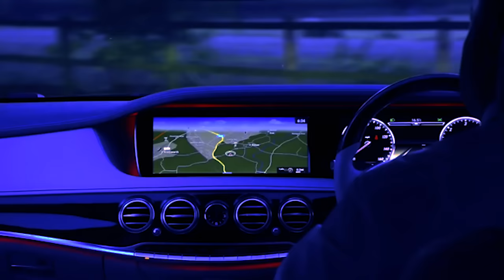Soda - Pullin' Up [Official Video]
Soda - Pullin Up is OUT NOW!

Lyrics:

Dropping bodies in the place till the sun's out
Can't fuck with me so don't even try
Cause when the bullets fly
I'm the last on to die

Pullin up black windows when she go down
You must be crazy if you think that I’ma slow down
Don't wanna hear it, talking shit, fuck the drama
Keep it coming imma send you to your mama

Pullin up black windows
You must be crazy if you think that imma die die
You must be crazy if you think that imma slow down

Can't fuck with me so dont even try

Pullin up black windows, bullets fly
Pullin up black windows, dropping bodies